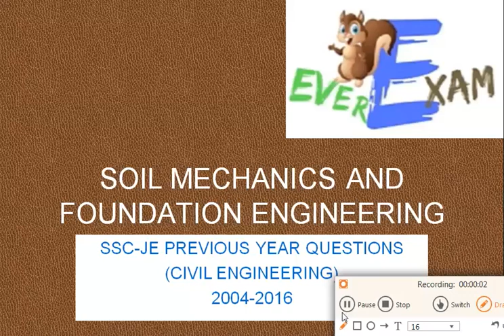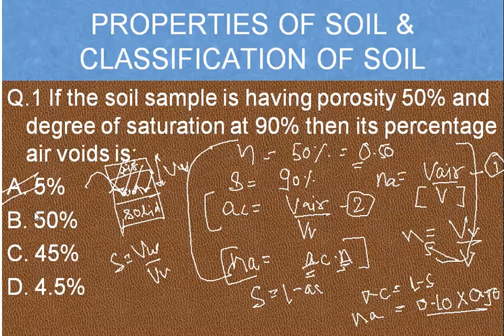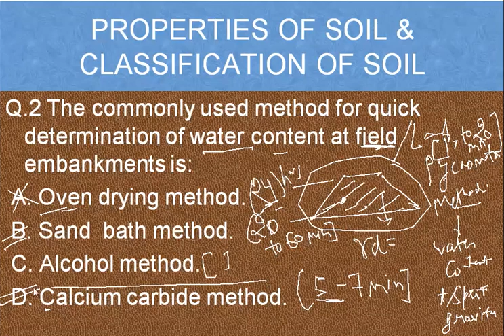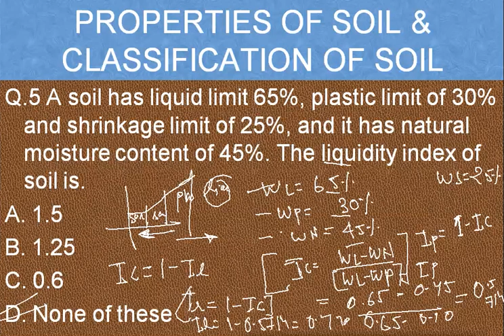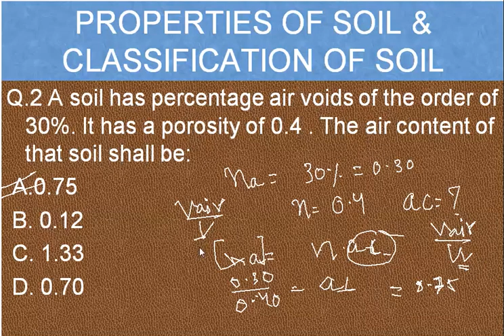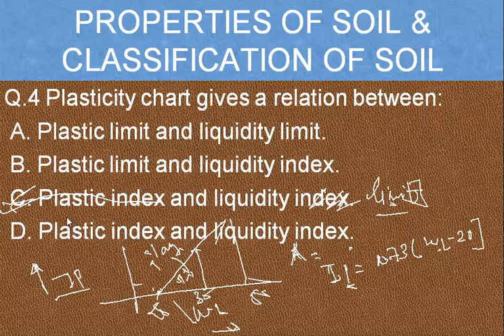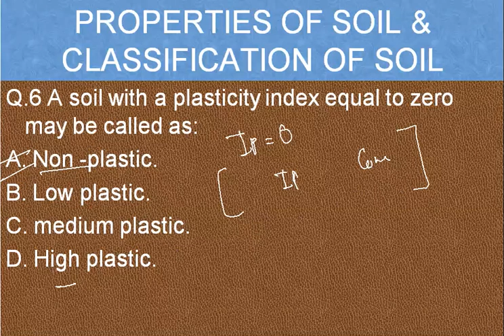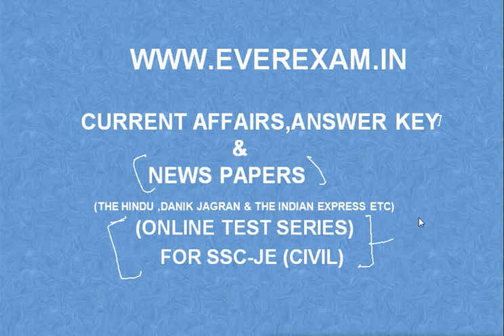PROPERTIES OF SOIL & CLASSIFICATION OF SOIL (Soil Mechanics -Part 7)